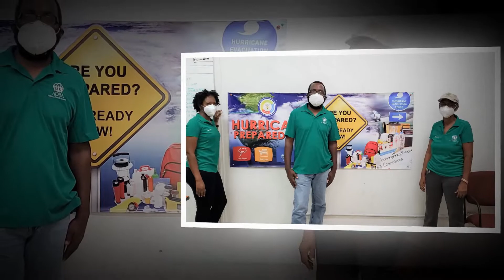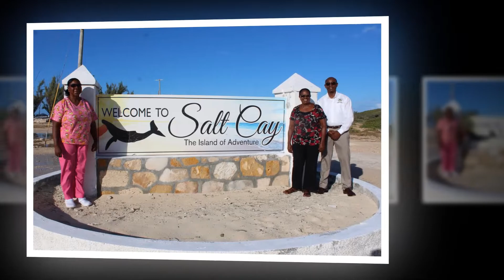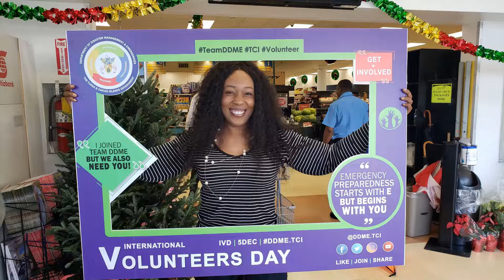Special thank you to all DDME Active Volunteers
DDME Celebrates International Volunteers Day
Saturday 5 December 2020